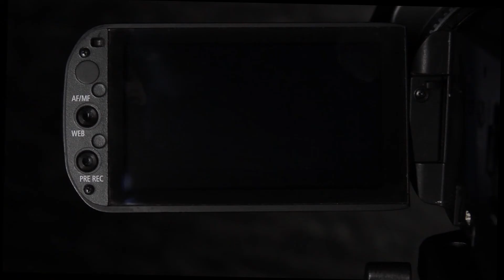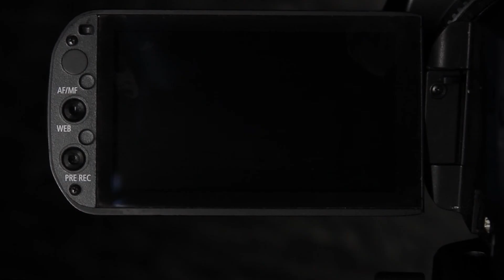Das mobile Sägewerk beim PROEVENT im Kletterwald Wetzlar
Beim Proevent im Kletterwald Wetzlar wurden mit einem mobilen Sägewerk 2 Eiche Stämme aufgeschnitten und aus den Bohlen wurde eine wunderschöne Bank gebaut!
Spezialisten leisten besonderes und geben Wissen weiter und nehmen Wissen von den Anderen dankbar auf.

Das Proevent im Kletterwald Wetzlar hat wieder etliche Leute und Gewerke im Wald zusammen gebracht.
Wieder ein ganz besonderes Event und ein besonderes Wochenende.
Danke an Alle die da waren und das alles möglich gemacht hat.
In dem Video werden einige Produkte gezeigt und die Hersteller erwähnt.